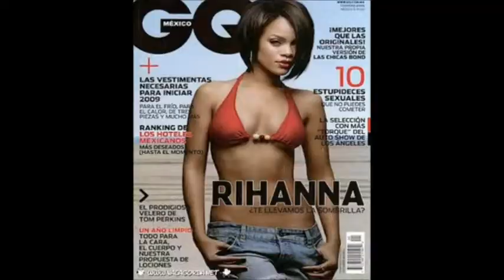Rihanna El Diablo Hand Sign - All Seeing Eye - Illuminati Puppet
△ Rihanna El Diablo Hand Sign All Seeing Eye Exposed △